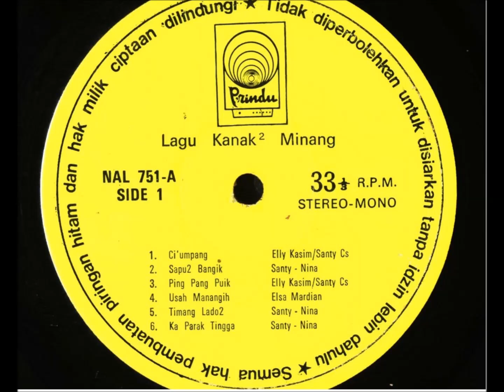Lagu Kanak2 Minang (1970): NAIK BENDI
Lagu kanak2 Minang
Label number: GR 174
Artist: Nina, Santy Nuskan, Billy, Elsa Mardian, Elly Kasim
Date: 1970
Publisher: P-rindu

Tracklist:
Naik bendi
[penyanyi]: Santy, Nina, Billy

Timang lado2
[penyanyi]: Santy, Nina

Om Pim Pa
[penyanyi]: Elsa, Santi

Ka parak tingga
[penyanyi]: Santy, Nina

Si leki
[penyanyi]: Santi, Nina

Sapeda mini
[penyanyi]: Elly Kasim, Santy

Usah manangih
[penyanyi]: Elsa Mardian

Barindang
[penyanyi]: Elsa Mardian

Sapu2 bangik
[penyanyi]: Santy, Nina

Sala lauak
[penyanyi]: Santy Nuskan